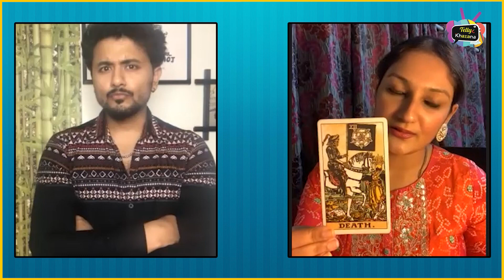Chengiz Box office prediction by Tarot Card reader Tanya Kocher Jeet Da की फिल्म का क्या होगा अंजाम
Film Credits

Screenplay, Dialogue & Direction : Rajesh Ganguly
Story : Neeraj Pandey & Rajesh Ganguly
Produced by JEET, Gopal Madnani & Amit Jumrani
D.O.P : Manas Ganguly
Editor : Malay Laha
Action Director : Stunt Silva
Production Designer : Ananda Addhya
Background Score : Anbu Shelvan
Make up : Somnath Kundu, Arjun Das
Ad Team : Tanmay Sengupta, Amit Samanta, Samarpita Kundu, Suman Mukherjee, Ratnakar
Costume Designer : Sabari Chakraborty
Jeet’s Stylist : Rohan
Jeet’s Team : Ankita, Manjit, Krishna, Somnath, David, Dhananjay, Amit
Jeetz Filmworks Team : Abhijit, Debashis, Lalit, Prodyut, Siddhartha, Amrik, Apurba, Priti, Nisha, Abhijit Purkait, SK Masud, Ishita, Ipsita, Dipayan, Pappu, Sumit, Pankaj
Additional Action : Mohan
Production Controller : Prosun Saha
Teaser : Gourab Dutta
Sound Design and Mixing : Anirban Ganguly
DI : Soumitra Sarkar
VFX : Liquid Flow
Publicity Design : Anonymous
Logo Design : Aniket Mitra
Edit Studio : Grassroot Entertainment
Marketing Director : Varun Gupta (MAX)
Digital Marketing : Magic
Public Relations : Communique PR
Distribution : AA Films